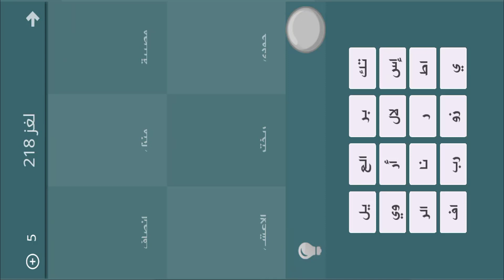فطحل العرب - لعبة معلومات عامة المجموعة 11 لغز 218